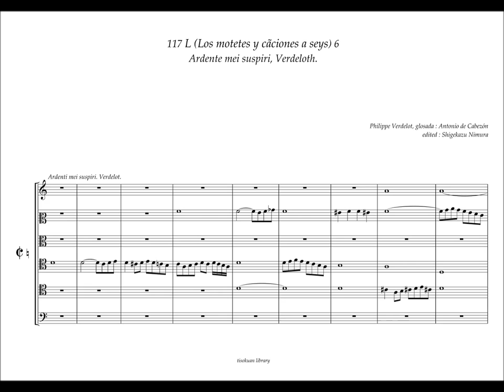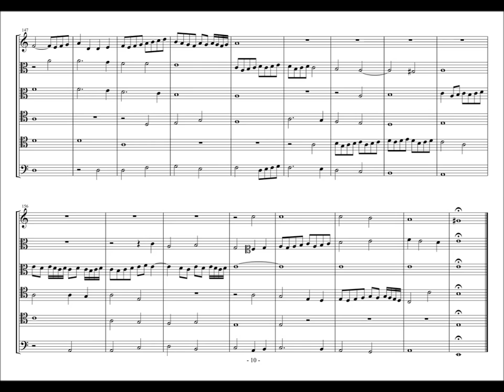Obras de Musica, 117 - L6, "Ardente mei suspiri" Philippe Verdelot, A. de Cabezón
genre L = Los motetes y canciones a seys